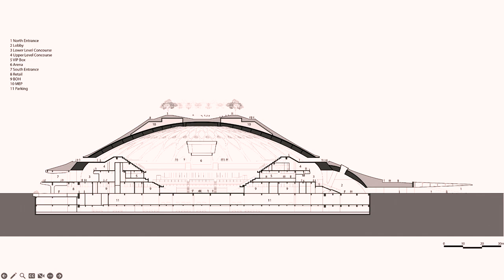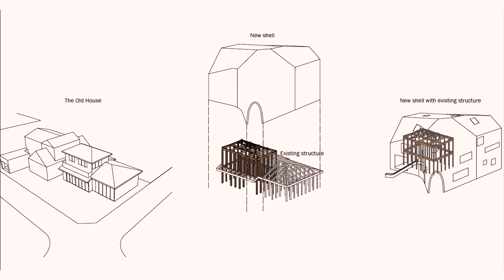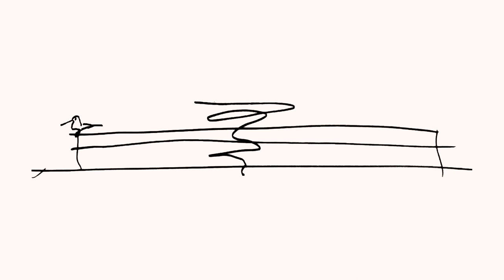Ma Yansong : Recent MAD works (April 10, 2023)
After Elena Manferdini’s introduction, Ma Yansong discusses his original vision of architecture “as a way to express your understanding of the world”. He discusses a number of projects, including …
•Mirage, renovation of Montparnasse Tower, Paris
•Tunnel of light, Tokamachi, Japan
•Wormhole library, Haikou, Hainan Province
•Sports park, Quzhou, China
•Chaoyang Park Plaza, Beijing
•Nanjing Zendai Himalayas Center
•Harbin opera house
•Jiaxing train station
•YueCheng courtyard kindergarten, Beijing
•Kindergarten, Okazaki, Japan
•Gardenhouse residential complex, Beverly Hills
•UNIC residential tower, Paris
•One River North apartment tower, Denver
•FENIX Museum of Migration, Rotterdam
•Lucas Museum of Narrative Art, Los Angeles
•Shenzhen Bay Culture Park